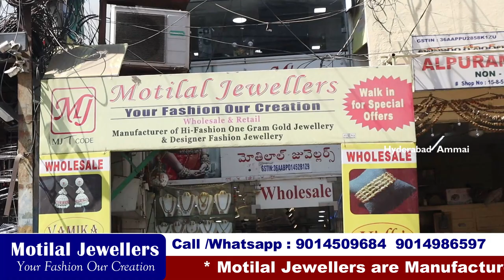Start Jewellery Business || Hyderabad Begum Bazar Jewellery Collection || Manufacturer & Wholesalers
Hi All,
Welcome back to Hyderabad Ammai Channel.
Today i am going to Explore Jewellery Collections of  MOTILAL JEWELLERY Collections. They are Manufactures and Wholesale Dealers. They deals all kinds of Jewellery Collections.

Address:
Motilal Jewellers
Your Fashion Our Creation
Manufacturers and Wholesalers of Fashion and Imitation Jewellery

#15-8-514/10, Opp.Jodhpur Sweets, Near Aziz Plaza, Feelkhana, Hyderabad-500012.

They Deal in
*Corporate Gifting *Fancy Designer Jewellery *Pearls /Pearls Jewellery *Precious & Semi Presious Beeds *6Months Guaranteed Jewellery *1Gram Gold Jewellery *South Indian Traditional Jewellery *CZ, Kundan & Temple Jewellery *Matt and Polki Jewellery *Oxidised Jewellery